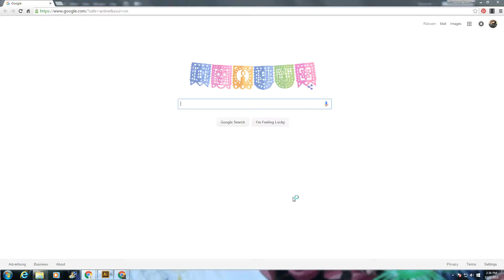Applying selection techniques part 1